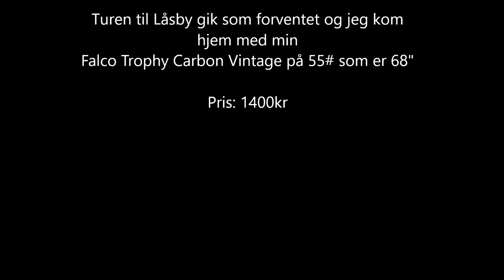Langbuejæger fra A-Z "Indkøbet"